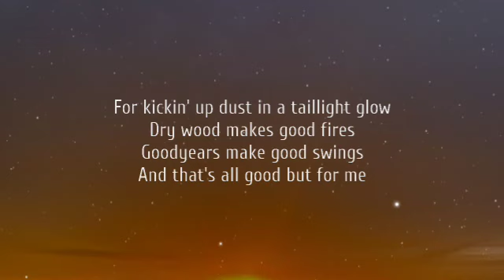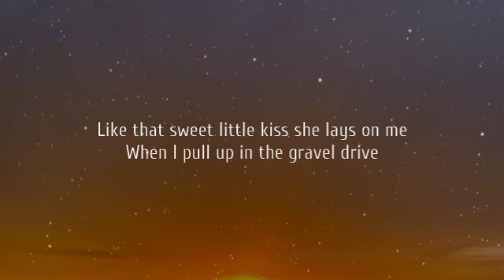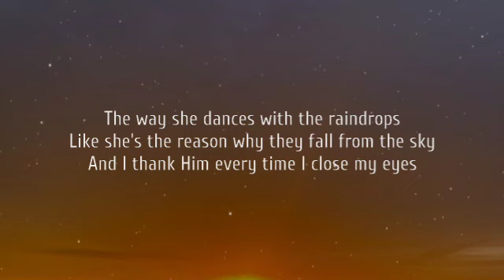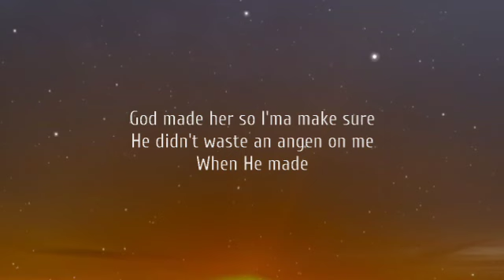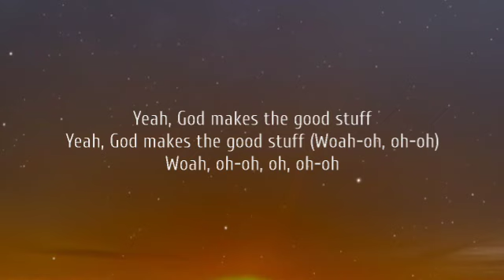Tyler Hubbard - 5 Foot 9 (Lyrics)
[Chorus]
God makes
5 foot 9, brown eyes in a sundress

[Chorus]
God makes
5 foot 9, brown eyes in a sundress

[Chorus]
5 foot 9, brown eyes in a sundress
5 foot 9, brown eyes in a sundress